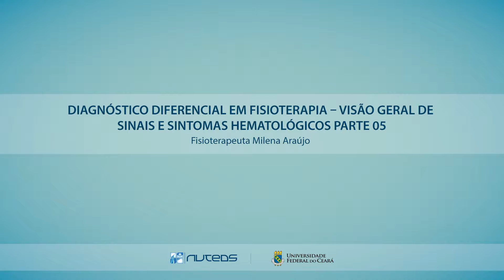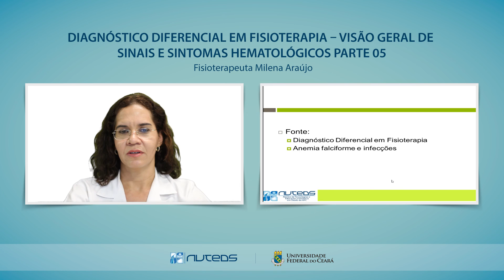Diagnóstico Diferencial em Fisioterapia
Diagnóstico Diferencial em Fisioterapia – Visão geral de sinais e sintomas gastrintestinais Parte 05

Trata da necessidade do fisioterapeuta para o diagnóstico diferencial, mostrando a importância de uma entrevista cuidadosa para triar a doença sistêmica, também sendo necessário no acompanhamento médico.

Fisioterapeuta Milena Araújo